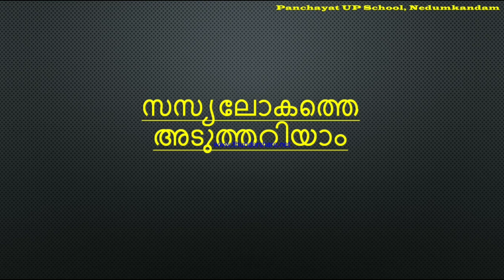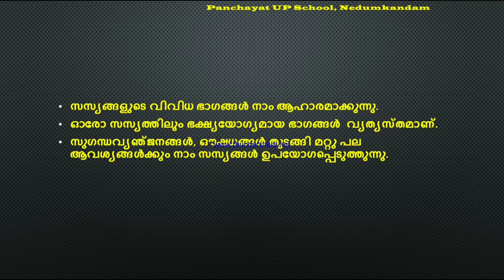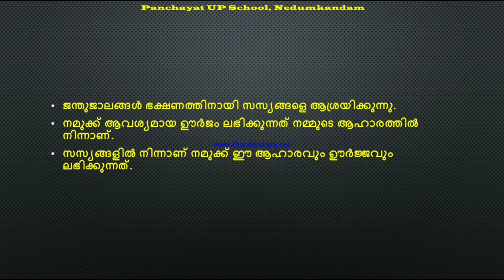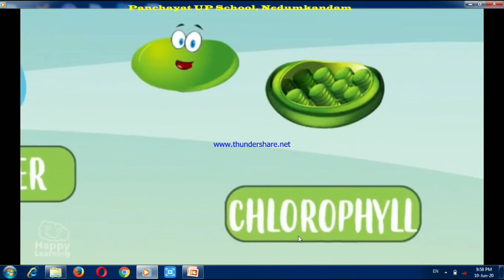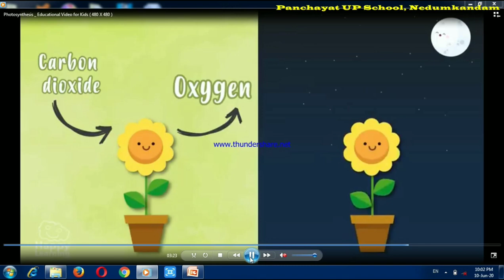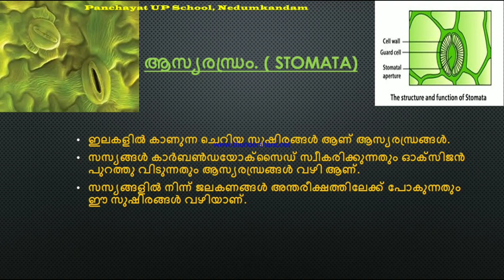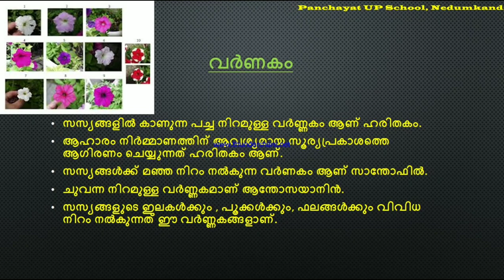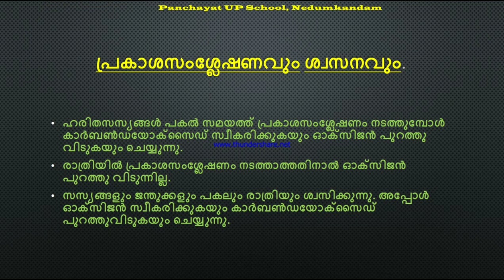സസ്യലോകത്തെ അടുത്തറിയാം, PUPS Science, Class 5